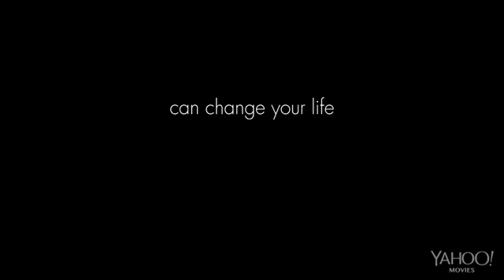Прежде чем мы расстанемся русский трейлер - Before We Go treyler 2015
О фильме: Мужчина и женщина, ранее не знавшие друг друга, проводят ночь вместе. Противоречия, испытываемые героями в жизни, становятся основой для исследования друг друга и самих себя.
год
2014
страна
США
слоган -
режиссер Крис Эванс
сценарий Роналд Бэсс, Джен Смолка, Крис Шафер, ...
продюсер Ховард Болдуин, Карен Элиз Болдуин, Крис Эванс, ...
оператор Джон Галесериан
композитор Крис Уэстлэйк
художник Тереза Аврам, Артур Йонгевард, Анни Перрин, ...
монтаж Джон Экселрэд
жанр драма, мелодрама, комедия, ... слова
премьера (мир)
12 сентября 2014, ...
премьера (РФ)
10 сентября 2015, «West»
рейтинг MPAA рейтинг PG-13
время 89 мин. / 01:29